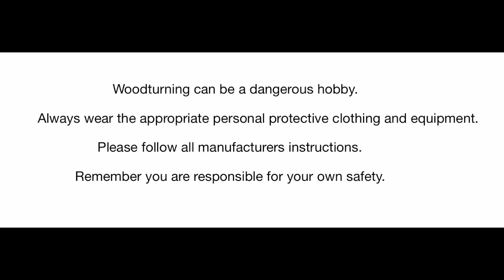# 7 Yew Vase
# 7 Lathe Turned Yew Vase, hand turned vase made from Yew timber finished with a high gloss wax.